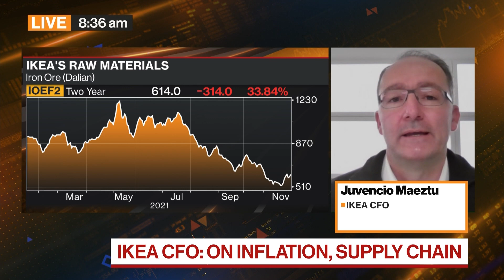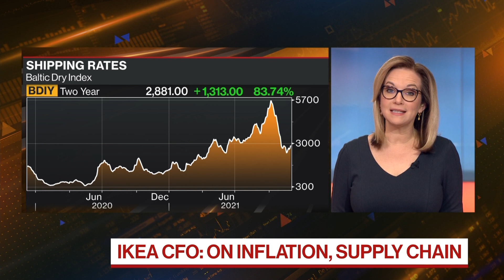Ingka CFO on Sustainability, Pricing Conditions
Juvencio Maeztu, chief financial officer of Ingka Holding BV, Ikea's largest franchise, discusses the pandemic's impact on sustainability and pricing conditions. He speaks with Anna Edwards and Mark Cudmore on "Bloomberg Markets: Europe."